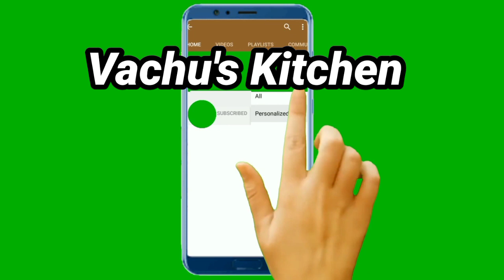Recipe - 22 // Maavadu Pickle// Tamilnadu Traditional Whole Mango Pickle// Vachu's Kitchen.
Dear friends

(season special) MAAVADU

My mother used to prepare maavadu in this method & we love to eat with sambar rice, curd rice, Upmas.

Friends as showed in the video, we can prepare & store in refrigerator
 (not in freezer) for more than a year.

If salt get crystallizes in between the year, you can add little water and enjoy the pickle.Im doing it.

You can keep fresh batch stored as soon as you prepare so that it maintains its unique aroma for long period.

oil here acts as a preservative & also free us from heat of maavadu.so better to use castor oil or only gingely oil.